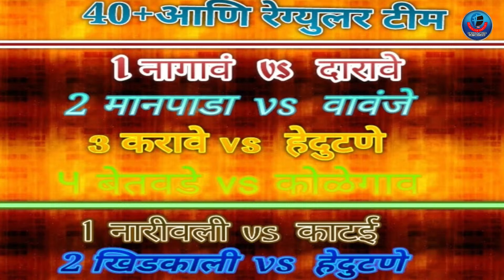DARAVE 40+ vS NAGAON 40+ | LATE GANPAT RAMA BHOIR SMRUTI CHASHAK - 2021 | NARIVALI | DAY 03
FORTUNE EVENTS

WE CAPTURE YOURS PREVIOUS MOMENTS